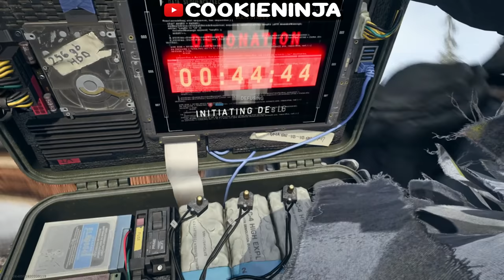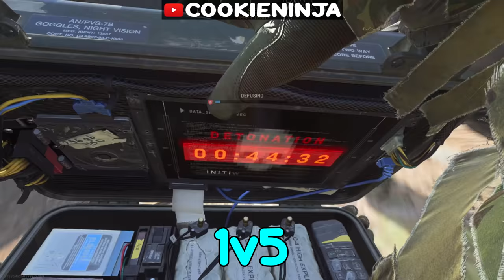Modern Warfare Ninja Montage #10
Call of Duty Ninja Montage #10